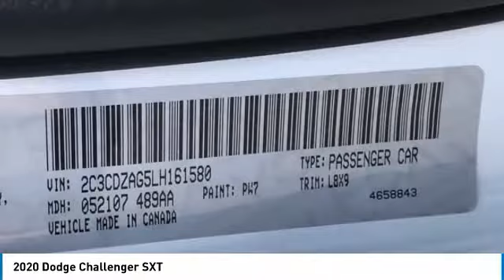2020 Dodge Challenger LD6015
2020 Dodge Challenger SXT 19/30 City/Highway MPG Price includes: $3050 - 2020 National Retail Consumer Cash 20CL1. Exp. 06/30/2020.